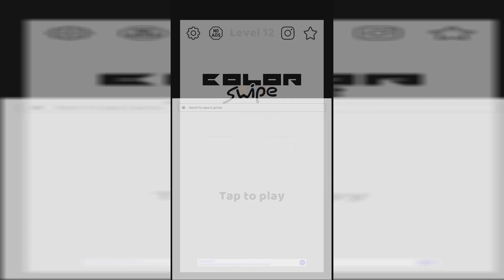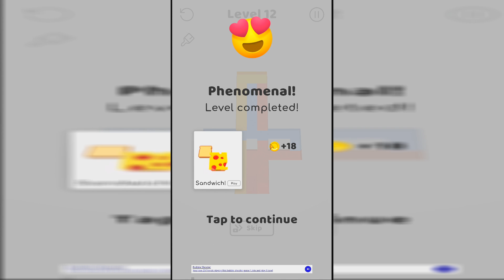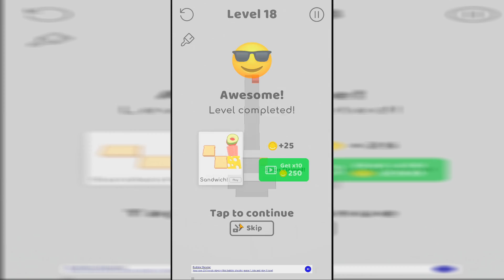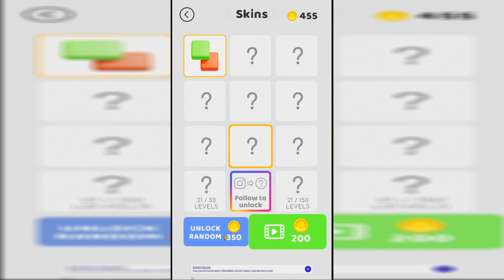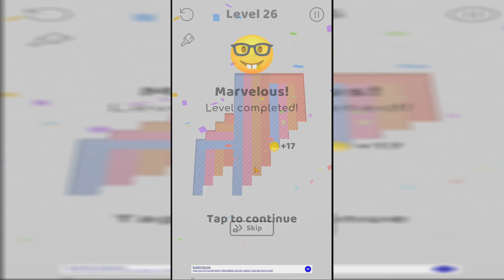Color Swipe Gameplay Walkthrough - First Impressions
Color Swipe
 Gameplay Walkthrough - First Impressions

Color Swipe
 Gameplay and Color Swipe
 Walkthrough and Color Swipe
  Game is awesome!